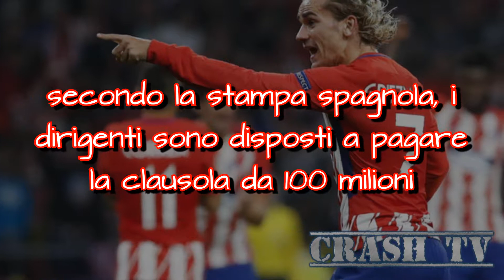GRIEZMANN BARCELLONA scontro Barça - Atletico Madrid 2018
Antoine Griezmann sarà in saldo la prossima estate: 100 milioni di euro costerà strapparlo all'Atletico Madrid. La clausola attuale di 200 milioni di euro a luglio 2018, come da contratto, si dimezzerà. Un grandissima occasione che i top club d'Europa non vogliono farsi sfuggire. Su tutti il Barcellona che è ancora alla ricerca del degno sostituto di Neymar: il Mundo Deportivo è certo di un nuovo assalto dei blaugrana.